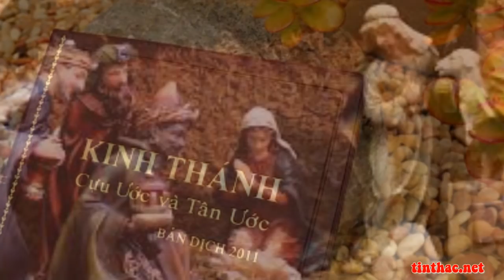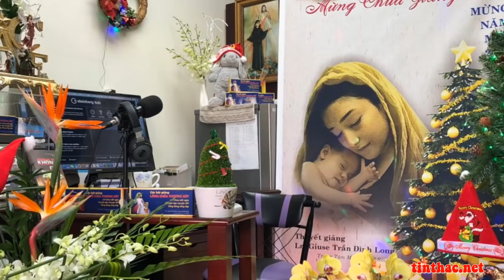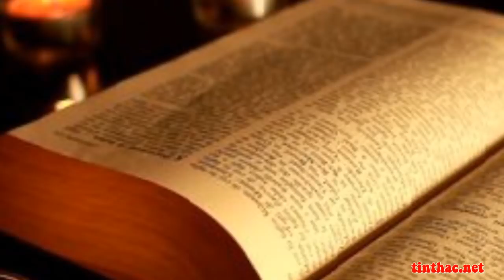Lời Chúa - Thánh Lễ Giáng Sinh, 25/12/2020